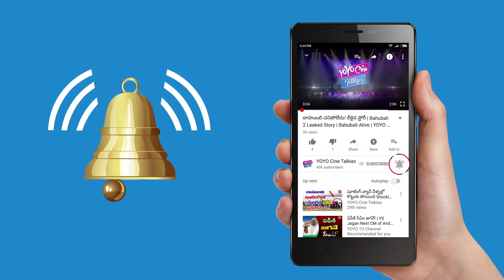సుదీర్ టీంపై నాగబాబు ఫైర్ అయ్యింది అందుకేనట | Sudigali Sudheer Nagababu Controversy YOYOCineTalkies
సుదీర్ టీంపై నాగబాబు ఫైర్ అయ్యింది అందుకేనట
Sudigali Sudheer Skits Controversy